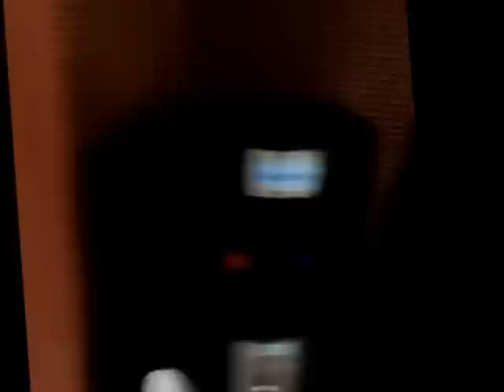Suu e Sofs no CCOC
Fomos cantar e beber agua xD